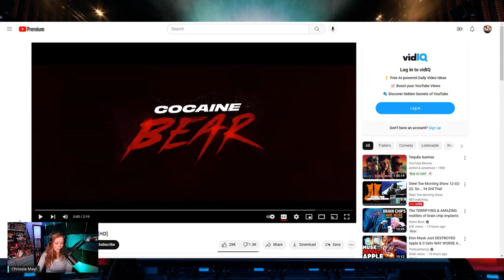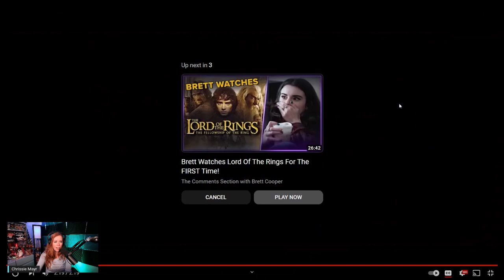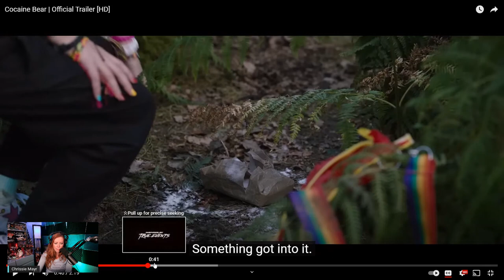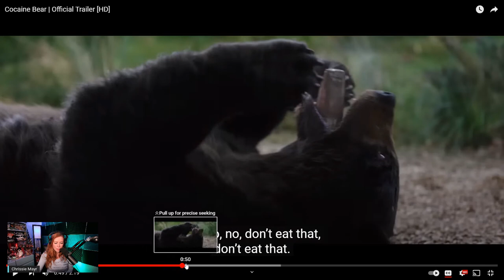Chrissie's Coming Attractions: Cocaine Bear- Ray Liotta, Elizabeth Banks, Keri Russell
Chrissie's Coming Attractions: Cocaine Bear
After a failed drug smuggling operation, a black bear ingests a large amount of cocaine and goes on a drug-fueled rampage.

Starring: Ray Liotta, Elizabeth Banks, Keri Russell, Scott Seiss, Brooklynn Prince, O'Shea Jackson Jr., Jesse Tyler Ferguson, Kristofer Hivju

Directed By: Elizabeth Banks

Produced By:  Elizabeth Banks, Max Handelman, Phil Lord, Aditya Sood, Brian Duffield, Chris Miller, Christine Sun, Matt Reilly